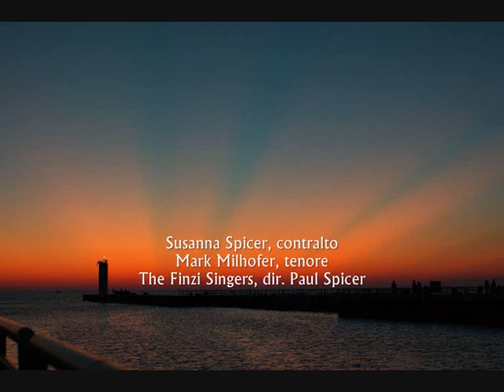Gustav Holst, The Evening Watch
Gustav Holst (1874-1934): The Evening Watch, per tenore, contralto e coro a cappella (1924) - Susanna Spicer, contralto; Mark Milhofer, tenore -  The Finzi Singers, diretti da Paul Spicer